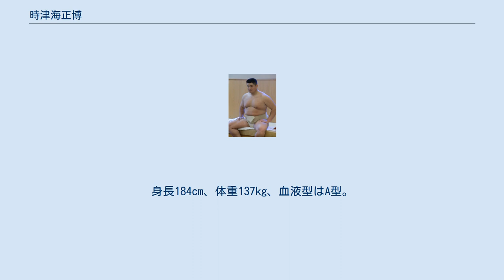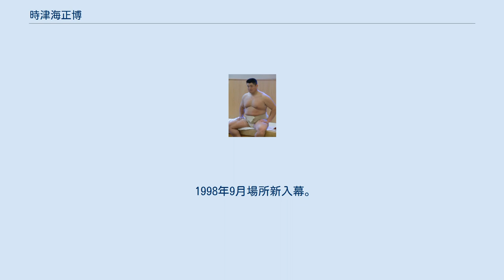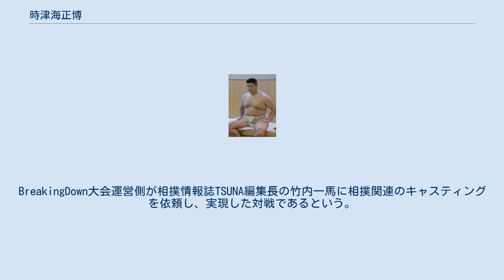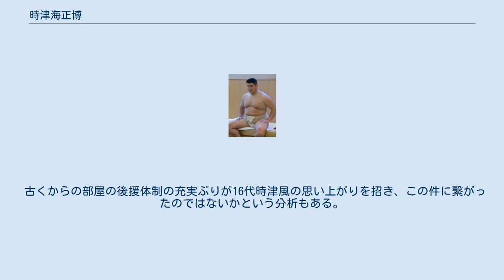時津海正博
時津海 正博（ときつうみ まさひろ、1973年11月8日 - ）は、長崎県福江市（現・五島市）出身で時津風部屋に所属した元大相撲力士。
本名は坂本 正博（さかもと まさひろ）。
東京農業大学卒業。
趣味は釣り、麻雀、トレーニング（引退後）。
 農家の二男に生まれ、父の影響で2・3歳位の時から宮相撲に出場した。
小学校では野球、中学校では柔道をやっていたが、部員が足りず休部状態に陥っていた相撲部を再興し、自宅の倉庫を稽古場に改造し、相撲を続けた。
長崎県立諫早農業高等学校では相撲に専念し、東京農業大学でも活躍した。
しかし、4年生の時は企業に就職しようと考え、印刷会社の試験に合格し、また父からアマチュア相撲の強豪である和歌山県庁への就職も勧められたが、アマチュアよりプロで取る方がいいという本人の意志で時津風部屋に入門。
1996年3月場所、幕下付出で初土俵。
 時津海が入門した頃はまだ学生相撲出身者に対する風当たりが強かったため、巡業では他の部屋の錚々たる関取衆のかわいがりに遭った。
また、新潟にあった部屋の夏合宿場で、炎天の下非常に厳しい稽古を積まされた。
14代時津風も、稽古場では何も言葉を発さない寡黙な人物であったため威厳があって怖く、大卒であり早く関取に上がりたいという気持ちもあって必死で努力した。
 1998年9月場所新入幕。
以降は主に幕内中位で活躍し、2005年5月場所まで41場所連続で幕内の地位を維持し続けた。
2001年から2003年あたりが全盛期で、この間に3度の技能賞を受賞。
2001年7月場所、婚約の効果か千秋楽勝てば三賞受賞という1番に勝ち初受賞。
2002年1月場所、結婚式が控えていたからか勝てば三賞受賞という1番にまたも勝利し2度目の受賞。
2003年7月場所の11日目には大関栃東を破り単独トップに立つ活躍も見せた。
その栃東を破った2003年7月場所11日目の取組は、相手に左前ミツを取られたものの、これを持ち前の技術で切ると攻勢に転じ、右差し左上手の体勢から寄り切って相手を下した、という内容であった。
幕内中位で勝ち越すことが何度もあったが最高位は前頭3枚目と、番付運がなかった。
また、大関昇進前ではあるが琴光喜に強く、5勝3敗と勝ち越している。
右四つ左上手での理詰めの相撲は好角家をうならせたが、2005年5月場所は西前頭12枚目で3勝12敗と大負けし、翌7月場所は1998年7月場所以来、42場所ぶりに十両に陥落した。
以後は怪我もあって十両に落ちることが増え、幕内下位に低迷した。
それでも2005年7月には2度目の十両優勝を果たし、2006年1月場所では14日目に白鵬に敗れるまで優勝争いに加わる活躍で12勝3敗と大勝して4回目の技能賞を獲得し、西前頭14枚目という当時最も低い地位での三役揃い踏みを経験するなど長く地力を保ち続けた。
 しかし2007年10月9日、同年6月に発生した時津風部屋力士暴行死事件を受け、日本相撲協会より解雇された部屋師匠で15代時津風こと山本順一の後継として部屋を継承するために急遽現役引退することとなり、日本相撲協会に引退届および年寄時津風襲名届を提出した。
時津海自身は「まだ燃え尽きていない」と現役へのこだわりがあったが、今回の新弟子死亡事件からの出直しを図るため、14代時津風（豊山勝男＝入門時の師匠）を始めとする関係者の説得を受け入れ、16代時津風となり、部屋の師匠として名門復活に全力を注ぐこととなった。
 なお、時津海の引退と年寄襲名により、日本相撲協会は2007年11月場所番付において、引退した時津海が位置する予定であった西前頭11枚目を空位にするという措置を取った。
これは時津海が年寄時津風として番付に掲載されることにより、番付上の重複を避けるためである。
幕内の番付で空位が発生した事態は、1873年（明治6年）11月に当時の東京相撲の関脇だった小柳常吉ら以来（この時は力士名を墨で塗りつぶした）、実に134年ぶりという珍事となった。
 また時津海が時津風を襲名するにあたり、自身が取得していた年寄・錦島株を弟弟子の霜鳳に譲渡した。
 先代こと山本が解雇されたちょうど1年後の2008年10月5日、両国国技館において引退相撲を執り行い、断髪式で髷...